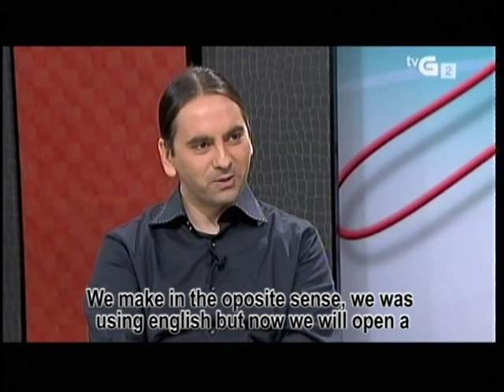Kathaarsys - TV Interview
TVG Interview 9th November 2011